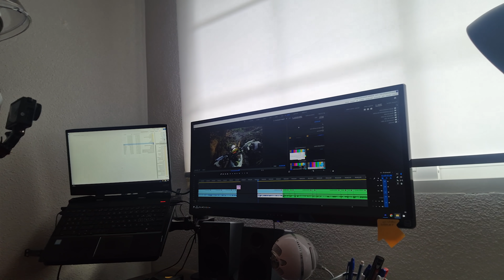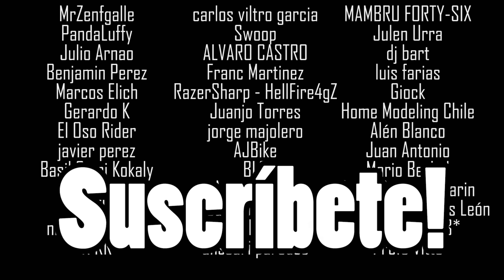HARD ENDURO con un CAMPEÓN MUNDIAL - Se nos VA de las MANOS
Nos vamos a Rumanía a un Tour oficial de Graham Jarvis , el Transilvania Tour. ¡Es la primera vez que hago hard enduro y no he aprendido más en mi vida!
El precio es de risa.

➡️ Hazte miembro del canal para ver versiones extendidas y vídeos antes que nadie!

📷 Cámara secundaria
🌍 Cámara 360
👖 Pantalones de kevlar

Madrid 28023